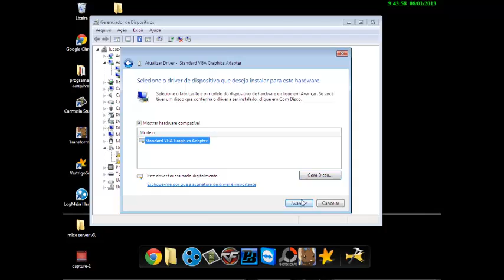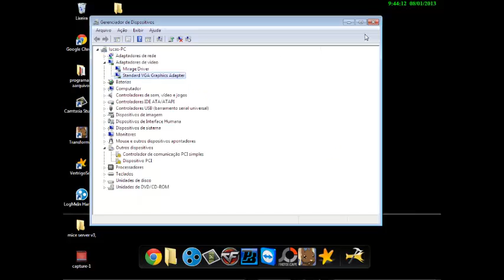Como Tira O Erro Do Point Blank Do Iniciar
.leia descriçao. se increvao se ai pesual logo logo estarei postando outro video se vcs nao conseguirem coment no xat ai e eu responderei